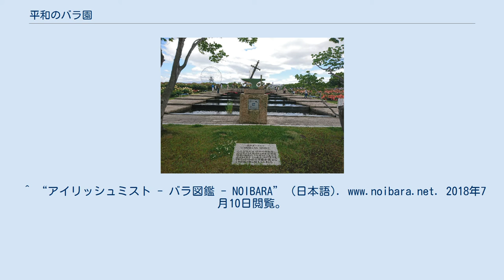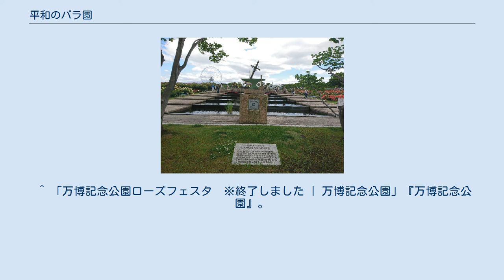平和のバラ園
平和のバラ園（へいわのバラえん）は、大阪府吹田市の万博記念公園内にある庭園。
 1970年の日本万国博覧会（大阪万博）開催時に造成され敷地面積は約6000平方メートルある。
万博記念公園の文化ゾーンの中心にあり隣接する施設としては、北に日本庭園、西に国立民族学博物館、東に大阪日本民藝館、南に太陽の塔と挟む形で万博記念公園日本庭園前駐車場（旧万博記念美術館跡)、現在も万博当時の大屋根の一部があるお祭り広場がある。世界9ヵ国(ベルギー、カナダ、ドイツ、フランス、ニュージーランド、デンマーク、イギリス、アメリカ、日本その中で現在ニュージーランドを除き代わりにオランダが作出)から寄贈された希少な品種などのバラ約140品種・約5600株があり、カナダ政府からモントリオール万国博覧会で寄贈されたカエデの木が植えられている。植えられている薔薇の品種の中には、薔薇の中でも最高傑作といわれる「ピース」や、バラの名門メーカーのディクソン社（英語版）が博覧会前の1967年に美智子妃に捧げた「プリンセス・ミチコ」と「アイリッシュ・ミスト」などがある。
 博覧会開催当時、園内の東寄りには「天の池」という池があった。
池には、イサム・ノグチ制作の「月の世界」と称する噴水があり、回転しながら上昇下降する機構が組み込まれた直径4メートルの球体のモニュメント（アルキャスト張り）が設置されていた。
現在もバラ園の上段中央にその球体のモニュメントが設置され見ることができる。
 ^ 「お祭り広場 | 万博記念公園」『万博記念公園』。
2018年6月18日閲覧。
 ^ 「バラ | 万博記念公園」『万博記念公園』。
2018年6月17日閲覧。
 ^ 「バラの花図鑑/「プリンセス・ミチコ」は、皇太子妃時代の美智子皇后に捧げられたバラ！」『バラを知りたい！育てたい！』、2017年5月18日。
2018年7月10日閲覧。
^ “アイリッシュミスト - バラ図鑑 - NOIBARA” (日本語). 2018年7月10日閲覧。
 ^ 「万博記念公園ローズフェスタ　※終了しました | 万博記念公園」『万博記念公園』。
2018年6月17日閲覧。
 ^ a b 万博遺産 - 万博記念公園